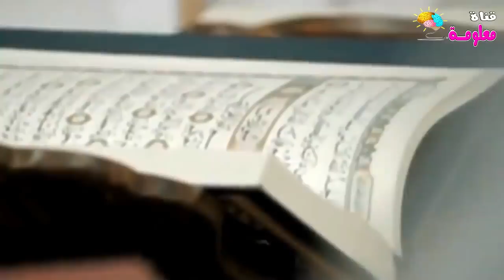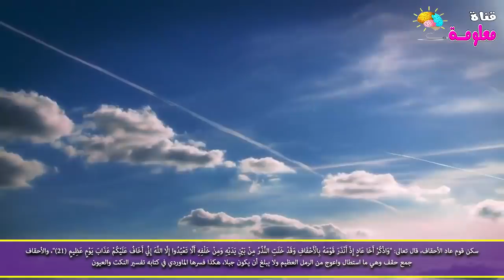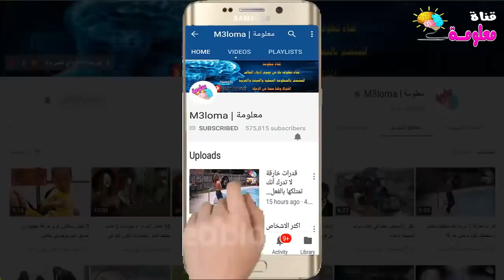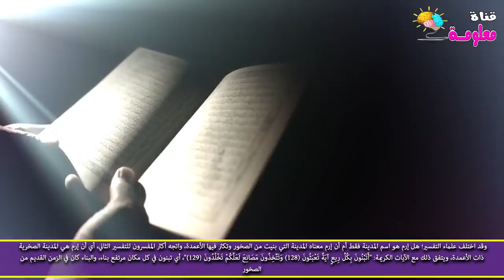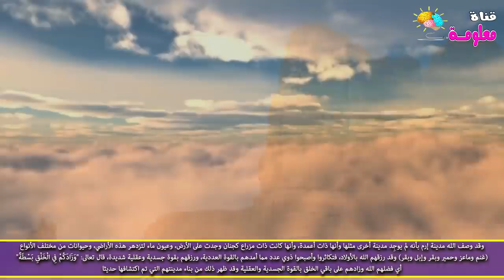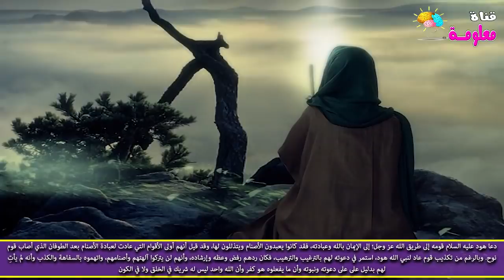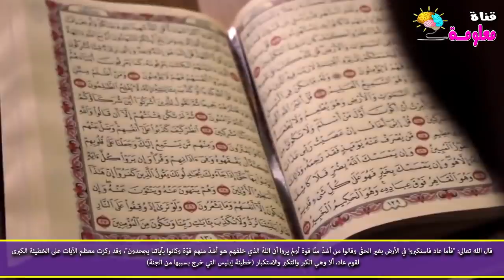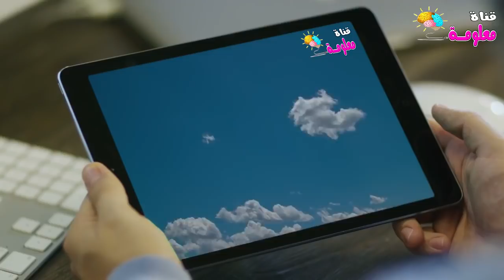كيف هلك قوم عاد واين كان هلكهم ؟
شاهد ايضاً  جنية فى المغرب تستدرج الرجل لكي تقيم معهم علاقة لكن ما يحدث خلاف
مسلم اتى زوجتة من الخلف فكان ما لا يصدق عقل !!
عصام الشوالى يبكى الملاين هل تلك نهايتك يا كرستيانو رونالدو !
رجل سجد لابليس فاعطاه أمراة جميلة فتحولت المراة الى !
كتاب يحكي المستقبل رواية أنتيخريستوس ! أشهر رواية فى وقتنا الحالي
جهنم لن يدخلها الا المسلمين والموحدين فقط ولن يدخلها يهودي ولا كافر 👈
بئر برهوت الذى يخرج منه الكفار يوم القيامة .. بئر الجن والشياطين
لمن تكون المرأة فى الجنة ان كان لها زوجان فى الدنيا ؟ الاجابة صادمة 👈
افضل 10 افلام رعب منتظرة لعام 2018
من هو النبي الذي قتـله قومه داخل الشجرة بمساعدة ابليس !
من هم الحور العين وما يقدمة للرجال داخل الجنة !!!
اخطر انواع الجن || جن المقابر هم الاكثر شرا وخطورة
vagueness